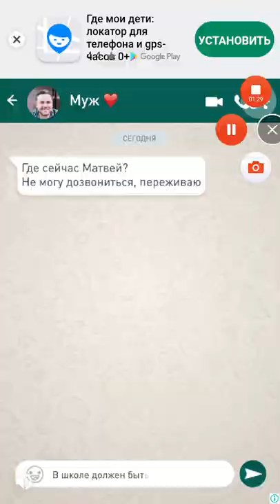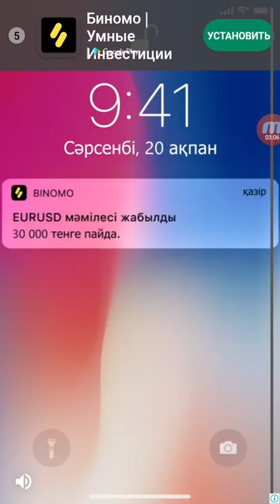Toys Crush Android Gameplay Level 1-20